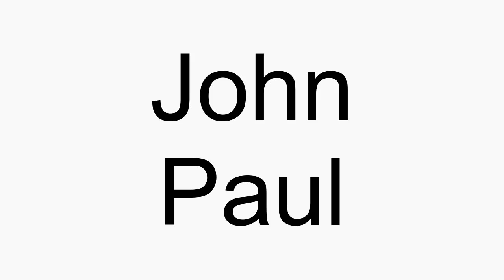How to pronounce John Paul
John Paul American English pronunciation. How to pronounce John Paul correctly. How to say John Paul in proper American English.